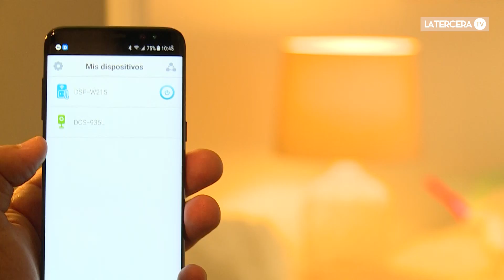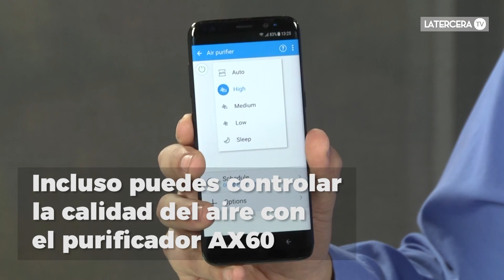Las casas inteligentes: los dispositivos que te facilitan la vida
Actualmente los equipos tecnológicos se están adaptando a la necesidades de las personas y es así como una nueva tendencia se está incorporando en los hogares de los chilenos. Se trata de las "casas inteligentes" que están equipadas con dispositivos y electrodomésticos que se manejan a través de aplicaciones para SmartPhones.